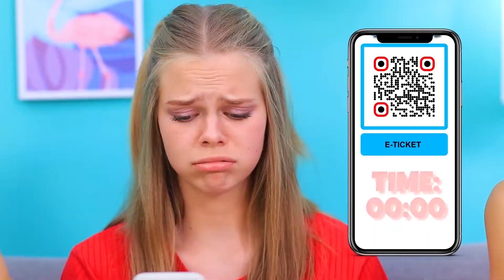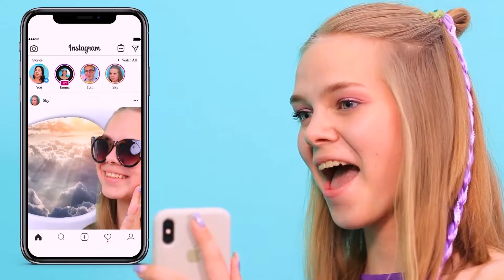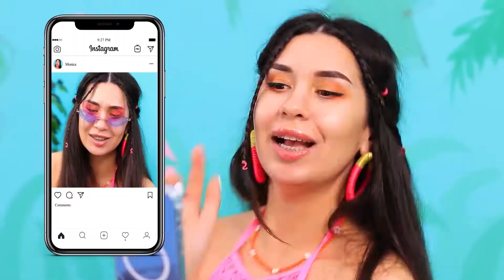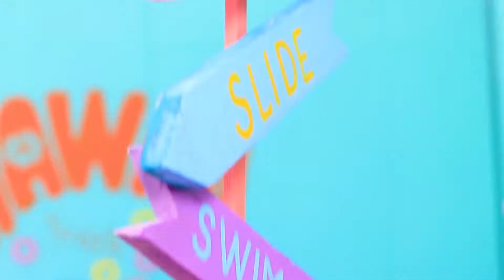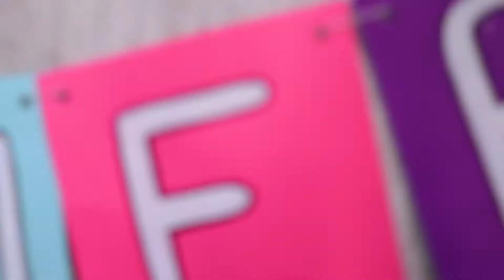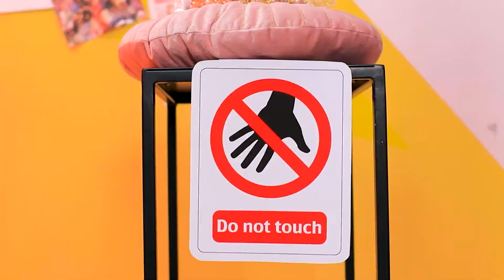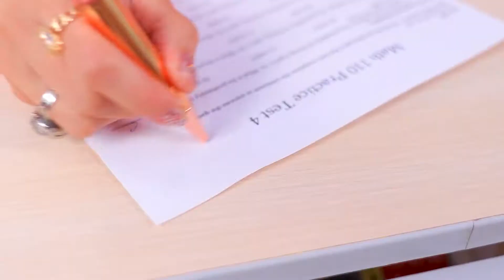세 쌍둥이를 위한 워터파크를 지어요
세 쌍둥이는 이 더위에 재미가 너무 부족해요. 워터파크는 훌륭한 해결책입니다. 우리의 새로운 영상에서 멋진 아이디어와 재미있는 상황을 만나 보세요.